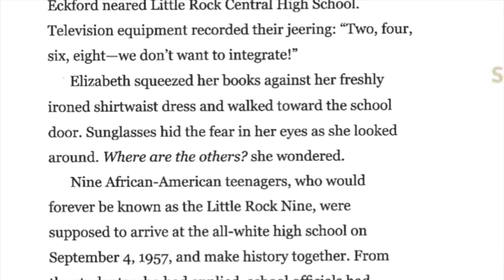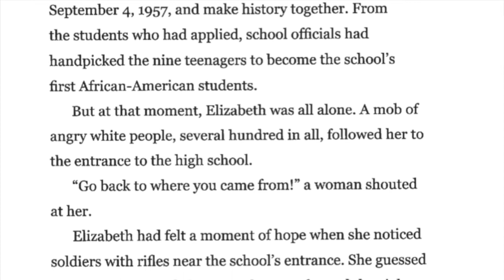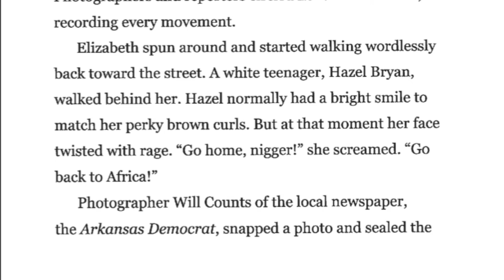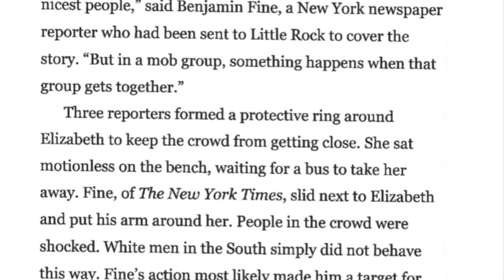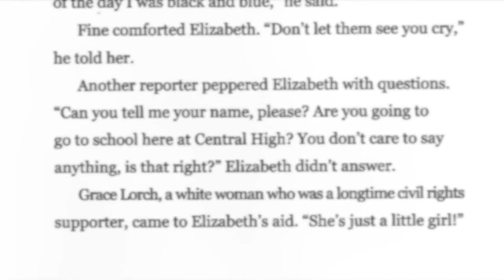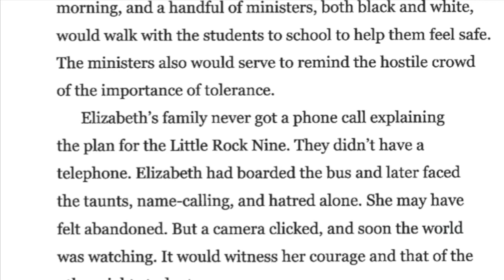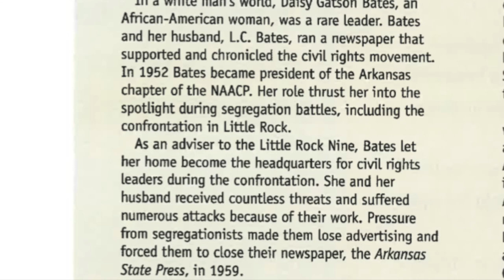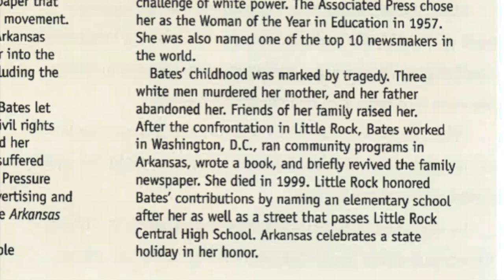Audiobook - Chapter 1 - Crisis in Little Rock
Chapter 1 of Little Rock Girl 1957 by Shelley Tougas